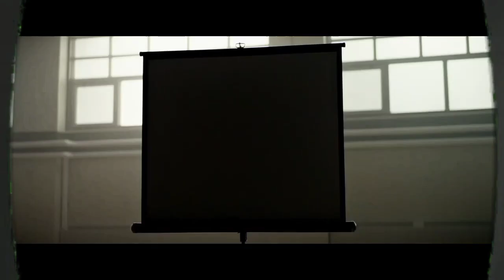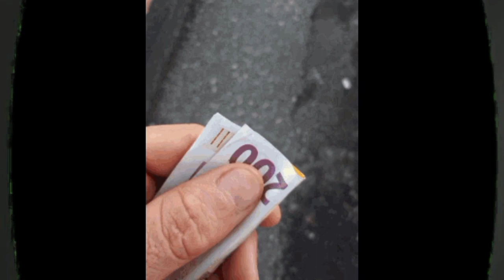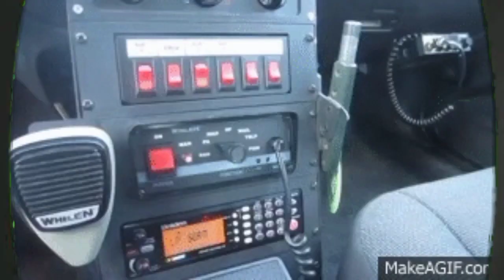Dark Harvest Explained in Hindi/Urdu | filmy kabila | Hollywood Horror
Dark Harvest is a 2023 American fantasy horror film directed by David Slade and written by Michael Gilio, loosely based on the 2006 novel of the same name by Norman Partridge. It stars Casey Likes, E'myri Crutchfield, Dustin Ceithamer, Elizabeth Reaser, and Jeremy Davies.

Dark Harvest was theatrically released exclusively in select Alamo Drafthouse Cinema theaters for one day on October 11, 2023, before being released digitally on October 13.
n 1962, the teenage boys of a small rural town compete in the annual Halloween "Run": they must stop a deadly supernatural creature known as Sawtooth Jack from reaching the church before midnight. This year, Jim Shepard kills the creature and leads the boys in feasting on its candy innards, winning $25,000 and a new Chevrolet Corvette from the Harvesters Guild. As the town celebrates, Jim says goodbye to his younger brother Richie and drives away to a new life.

One year later, Officer Ricks lectures the boys about the Run; only Richie is exempt, as his family has already won. Richie flirts with Kelly, a newcomer to town, and is determined to take part in the Run, despite his parents' attempts to dissuade him. Beaten up by his bullying classmate Riley, who steals his belt, Richie is troubled by postcards and a letter from Jim. He tries to leave town in a stolen car, but is subdued by Ricks.

Meanwhile, a farmer turns an emaciated corpse into a scarecrow with a carved pumpkin for a head, sewing candy inside the body before it rises as Sawtooth Jack. As is tradition, the town's boys are locked in their rooms and starved for three days until they are let loose on Halloween, taking to the streets with masks and makeshift weapons. Richie sneaks out to join the Run with his friends Mitch, Bud, and Charlie, chasing Sawtooth Jack into a cornfield. The creature kills Charlie and Mitch, but seems to let Richie escape.

Richie finds Kelly, who has joined the hunt herself, and a traumatized Bud flees back to town. His parents refuse to let him inside, and he pleads with a group of boys hiding in a storm cellar, but Sawtooth Jack arrives and kills Bud and the others. Richie and Kelly steal a handgun from Ricks' house and his patrol car, while the increasingly feral boys begin looting and killing townspeople and each other. Accosted by Riley, Kelly knocks him unconscious and Richie reclaims his belt buckle.

Ricks uses his car's radio to lure Richie and Kelly to the center of town, where they find Sawtooth Jack. Preparing to shoot the creature, Richie recognizes its matching belt buckle and realizes this year's Sawtooth Jack is Jim. The creature escapes, and Richie and Kelly confront his mother Donna, deducing that she wrote Jim's postcards and letters. Overwhelmed with guilt, Donna stabs herself in the neck; across town, Ricks warns Richie's father Dan that the Run must be completed to prevent the town's ruination.

Richie and Kelly reach the church, where Dan reveals the town's curse: Ricks and the Harvesters Guild keep anyone from leaving, ensuring every year that Sawtooth Jack is stopped, while the new winner is transformed into the following year's creature. Richie guides Sawtooth Jack to the church to put an end to the ritual, but Ricks arrives with Riley, who shoots Sawtooth Jack. Richie holds Riley at gunpoint, but Sawtooth Jack indicates that he wants Richie to kill him, and Richie finishes his brother off with a shot to the head.

Amid the town's celebration, Richie and Kelly agree to escape together, and she slips him a gun. Presented with his winnings, Richie takes his new car to meet Kelly, but they are stopped by Ricks as Kelly hides. Taken to the scarecrow field, Richie shoots first and kills Ricks, but is ambushed by the farmer and buried alive. At Dan's urging, the devastated Kelly escapes from town in Richie's car. The following year, as Richie's body is transformed into Sawtooth Jack, Dan intervenes, killing the farmer and urging his newly risen son to take revenge on the town.

Directed by             David Slade
Screenplay by     Michael Gilio
Based on             Dark Harvest by Norman Partridge
Produced by             Matt Tolmach David Manpearl
Starring                     Casey Likes E'myri Crutchfield Dustin Ceithamer        Elizabeth Reaser  Jeremy Davies
Cinematography    Larry Smith
Edited by            Art Jones
Production company Matt Tolmach Productions
Distributed by Metro-Goldwyn-Mayer Pictures (through United Artists Releasing)
Release dates October 11, 2023 (Alamo Drafthouse Cinema)
                                October 13, 2023 (Digital)
Language          English